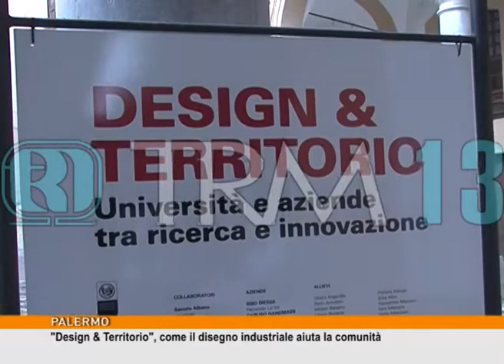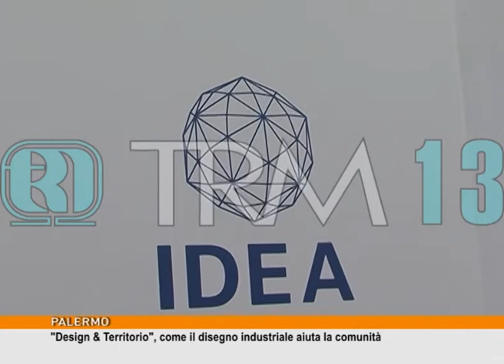"Design & Territorio", come il disegno industriale aiuta la comunità [TgMed 02/10/2017]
A Palermo la mostra "Design & Territorio", uno sguardo alle prodezze del disegno industriale che offrono al pubblico sedie, scarpe e anche bagni in 3D.